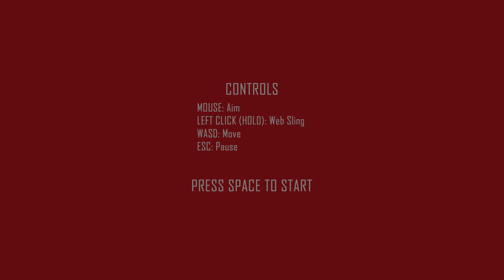Let's Check Out - Spider-man: Ultimate Avenger